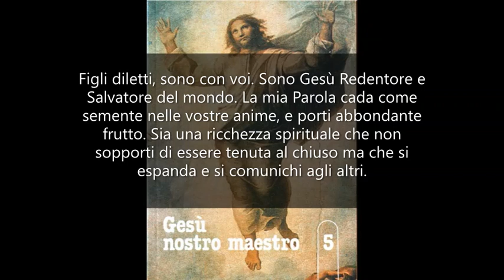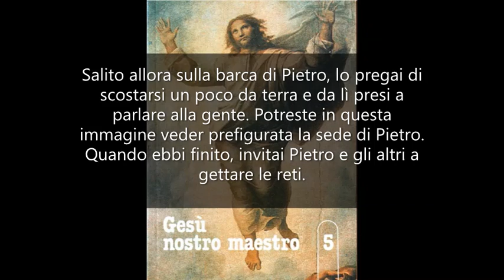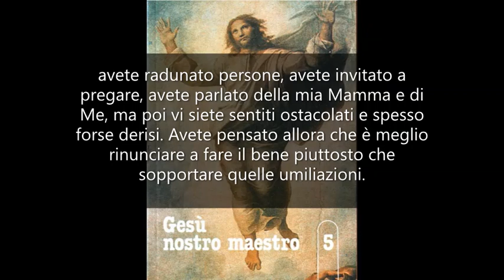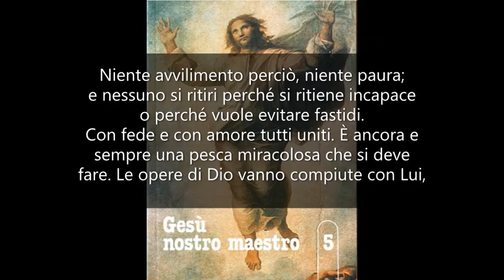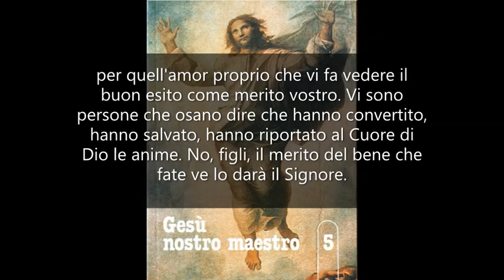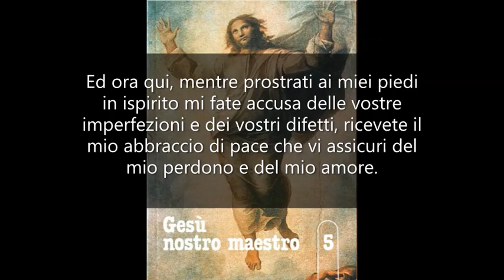Coraggio e perseveranza nel bene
GESÙ NOSTRO MAESTRO 5. Mamma Carmela 5 settembre 1974.

Figli diletti, sono con voi. Sono Gesù Redentore e Salvatore del mondo. La mia Parola cada come semente nelle vostre anime, e porti abbondante frutto. Sia una ricchezza spirituale che non sopporti di essere tenuta al chiuso ma che si espanda e si comunichi agli altri.
Desidero la diffusione di questi insegnamenti basati sul Vangelo, ma desidero in primo luogo che il vostro apostolato sia fatto soprattutto di esempio.
Voglio farvi riflettere su un fatto narrato dal Vangelo. Una gran folla mi aveva seguito fin sulle rive del lago di Genezaret. Salito allora sulla barca di Pietro, lo pregai di scostarsi un poco da terra e da lì presi a parlare alla gente. Potreste in questa immagine veder prefigurata la sede di Pietro.
Quando ebbi finito, invitai Pietro e gli altri a gettare le reti. «Abbiamo lavorato tutta la notte e non abbiamo pescato nulla», disse l'apostolo. Ma dietro il mio invito obbedirono e gettarono le reti. E fu il miracolo.
Figli, forse anche voi siete talvolta tentati dallo sconforto e le parole di Pietro affiorano sulle vostre labbra così: «Abbiamo pregato tanto, abbiamo sofferto tanto, non c'è nulla da fare».
Forse avete chiesto guarigioni e conversioni che non avete ottenuto. Avete perso la fiducia e la speranza. Oppure vi siete per così dire lanciati in opere di bene e di apostolato: avete radunato persone, avete invitato a pregare, avete parlato della mia Mamma e di Me, ma poi vi siete sentiti ostacolati e spesso forse derisi. Avete pensato allora che è meglio rinunciare a fare il bene piuttosto che sopportare quelle umiliazioni.
Anche Pietro pensava così e, gettando le reti, non sapeva certo che nel nome di Gesù e nell'obbedienza alla sua volontà avrebbe ottenuto il miracolo. Quando infatti ritirò le reti che con prontezza aveva gettato, erano tanti i pesci che la barca minacciò di affondare.
Sempre così dovete agire nelle vostre opere di apostolato. Dovete lasciarvi guidare dalla voce di Dio che vi parla attraverso la coscienza e dovete agire con fede.
Non vi ho detto che, se avrete fede quanto un granello di senape, potrete spostare le montagne? Niente avvilimento perciò, niente paura; e nessuno si ritiri perché si ritiene incapace o perché vuole evitare fastidi.
Con fede e con amore tutti uniti. È ancora e sempre una pesca miracolosa che si deve fare. Le opere di Dio vanno compiute con Lui, senza temere ciò che le cose umane possono interporre per ostacolare il loro affermarsi. Occorre coraggio e perseveranza e da ultimo... ascoltatemi bene.
Quando Pietro vide la rete ricolma di pesci e quando la barca si fu avvicinata alla riva, Egli si prostrò davanti a me dicendo: «Allontanati da Me, o Signore, poiché sono peccatore».
Ecco l'atteggiamento di umiltà e di riconoscenza che deve muovere i vostri cuori quando, aiutati dalla grazia di Dio, riuscite a fare del bene. Purtroppo molte volte le vostre opere buone e i vostri successi vengono rovinati per quell'amor proprio che vi fa vedere il buon esito come merito vostro. Vi sono persone che osano dire che hanno convertito, hanno salvato, hanno riportato al Cuore di Dio le anime.
No, figli, il merito del bene che fate ve lo darà il Signore. A voi non resta che umiliarvi e ringraziarlo, perché ha voluto o vuole servirsi di voi per portare a termine la sua pesca miracolosa.
Io benedico ogni desiderio di bene che viene da Me suscitato ed ogni opera che mira a diffondere fra gli uomini la verità; ma non voglio che venga meno il vostro merito a causa del vostro orgoglio.
Rimanete come Pietro in questo stato di fiduciosa attesa di perdono e di aiuto, se volete che anche di ogni piccola azione vi sia data una ricompensa eterna.
Ed ora qui, mentre prostrati ai miei piedi in ispirito mi fate accusa delle vostre imperfezioni e dei vostri difetti, ricevete il mio abbraccio di pace che vi assicuri del mio perdono e del mio amore.